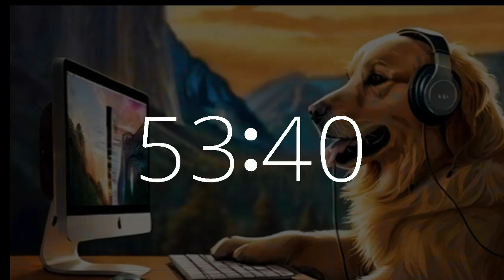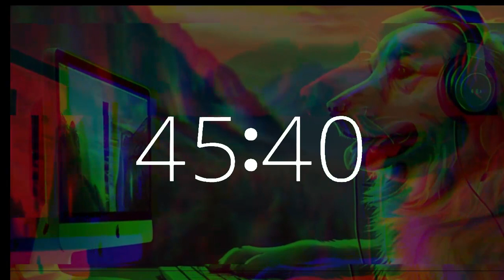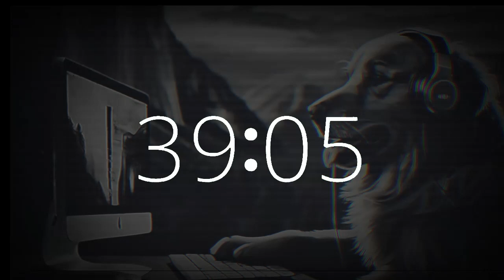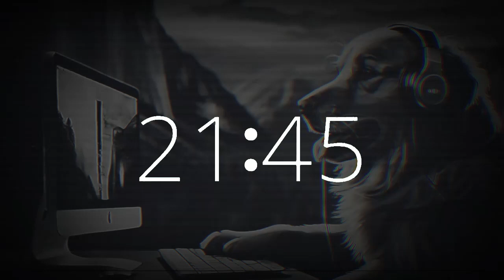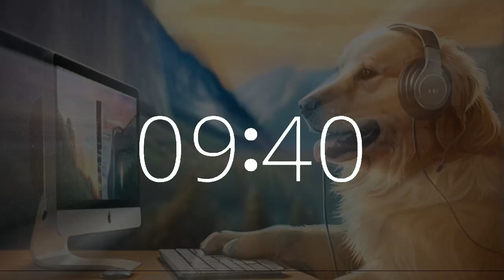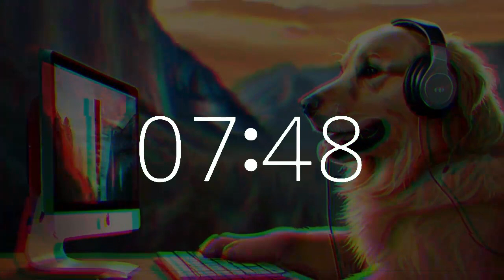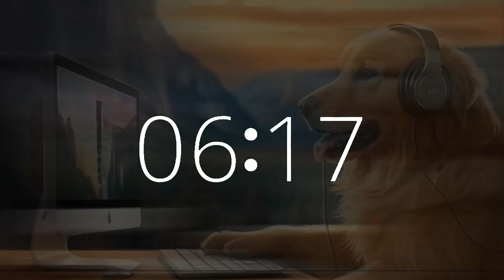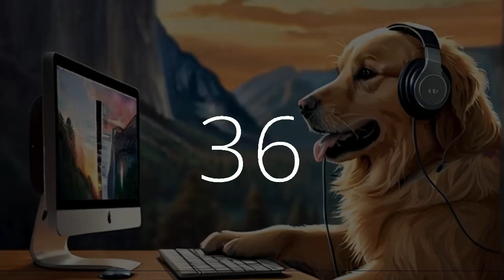1 hour 15 minute timer (75 minute timer) upbeat music lofi National Love Your Pet Day